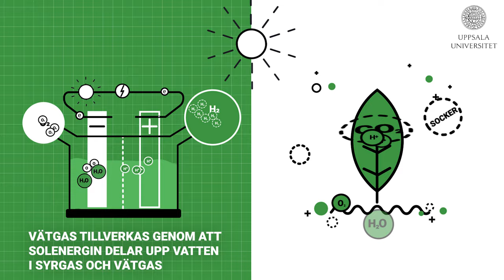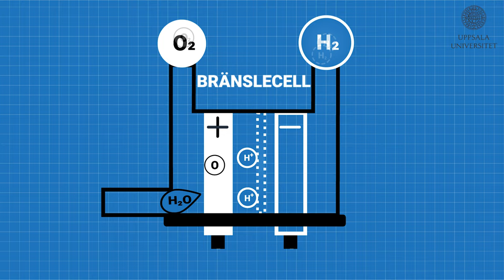Video for Uppsala Universitet